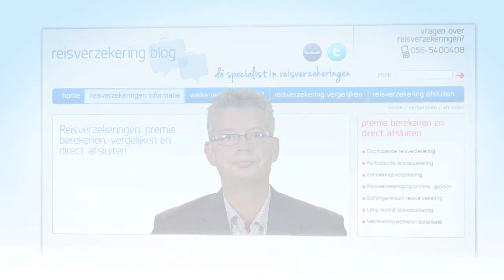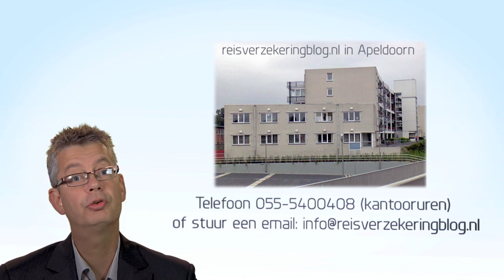Medische reisverzekering voor Schengenvisum | Reisverzekeringblog.nl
Een medische reisverzekering heb je nodig voor een visumaanvraag voor Nederland. Het is één van de voorwaarden om een Schengenvisum te kunnen verkrijgen.

In deze video lees je een aantal belangrijke tips voor het afsluiten van een visum reisverzekering.

Op onze website kan jij zelf eenvoudig en snel een medische reisverzekering afsluiten voor je buitenlandse gast. Vraag je vandaag een polis aan, dan ontvang je die dezelfde of de volgende dag.